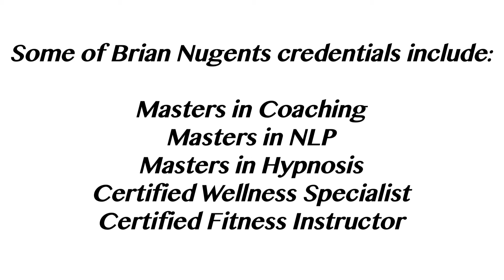Brian Nugent Work Life Balance when you have the DNA of a Millionaire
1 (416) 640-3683 DNA of a Millionaire was created by Brian Nugent who is the CEO of Brian Nugent International which is company that focuses on professional development for both businesses and individuals.Some of Brian Nugent International clients include Bank of Montreal, TD Bank, Jamaica National Commercial Bank, Chrysler Canada, Mobilicity Telecommunications, Toronto District School Board. They service businesses in consulting, coaching, therapeutic and fitness and well being. Their goal is to solve as many difficulties and make as many improvements as possible in the shortest period of time in the most cost effective way. They invite you to take the first step right now. Some of Brian Nugent's credentials include masters in coaching, masters in neuro linguistic programming, masters in hypnosis, certified wellness specialist, certified fitness specialist. 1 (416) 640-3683